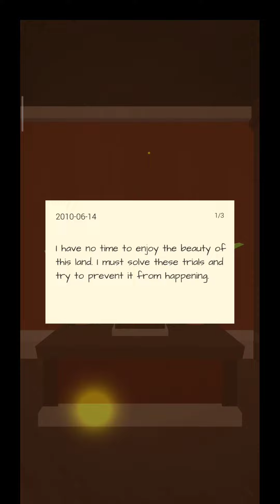Faraway Tropic Escape Chapter 2 Walkthrough Gameplay 1080p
Faraway: Tropic Escape Walkthrough Level 2

Embark on a new adventure in Faraway: Tropic Escape. The game has many intriguing and interesting puzzles placed in a seemingly tropical idyll. You will get a completely new experience from exploring this new quest room of the game with challenging puzzles, amazing scenery and a wonderful story. Enjoy the tropical locations in one of the best quest room games of all time, which has already played more than a million players.

GATHERING HISTORY

As soon as you come out of a catatonic state, you immediately go on a journey in order to prevent the inevitable catastrophe created by your daughter, Una. You do not know why she did it, but the answer should be in Faraway. At the same time, only the worthy can get there.

ENJOYABLE LOCATIONS

Navigate the beautiful 3D environment while enjoying the accompanying soundtrack. Never before has the revelation of secrets been such a pleasant pastime.

THREADED HEADS

Explore 18 large levels, each of which is filled with quest puzzles, explore the 3D world that will fascinate you from the very beginning of the journey. Look around carefully and explore ingenious puzzles and inventions!

SECRET CONTINUES

As you study the missing notes, follow your predecessor, who has been able to pass all these various tests. Perhaps the clue to solving puzzles lies in the past, and solving puzzles is the only way to protect the future? There is only one way to find out!

Play for free with the opportunity to purchase additional levels and learn the whole story of Faraway: Tropic Escape, which will leave you thirsty for even more adventures!

Faraway Tropic Escape : Gameplay Walkthrough Level 1 - 18
Faraway Tropic Escape - Gameplay Walkthrough Chapter 2
Faraway Tropic Escape - Gameplay Walkthrough and tutorial Chapter 2
Faraway Tropic Escape - Gameplay Walkthrough Chapter two